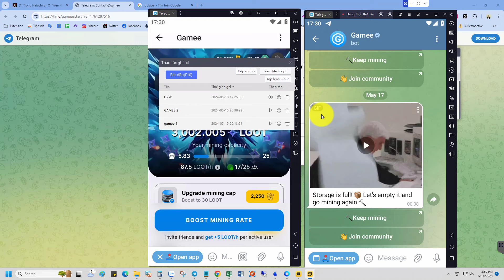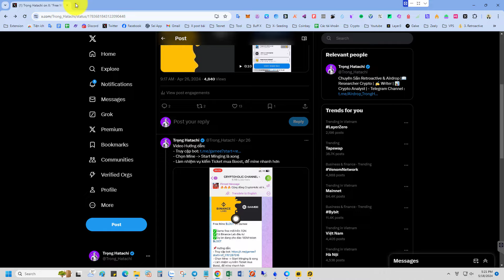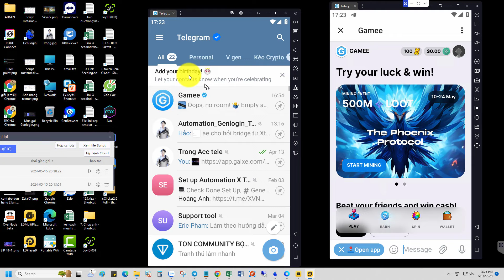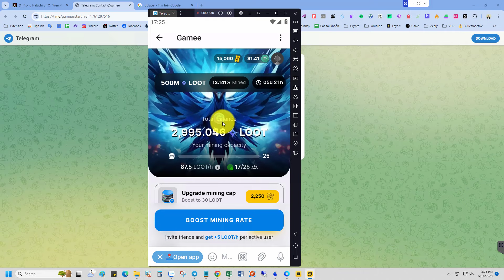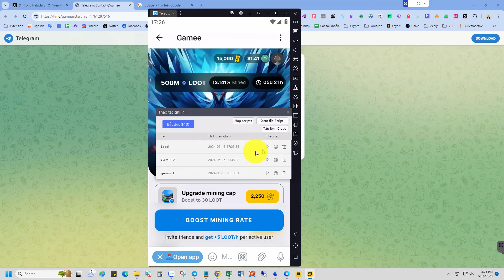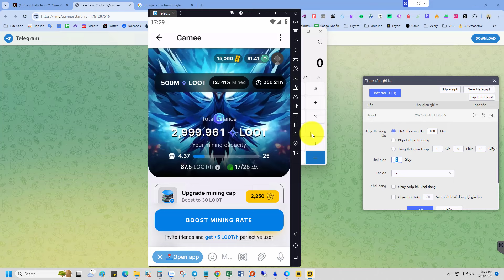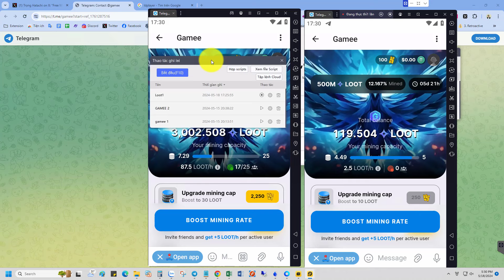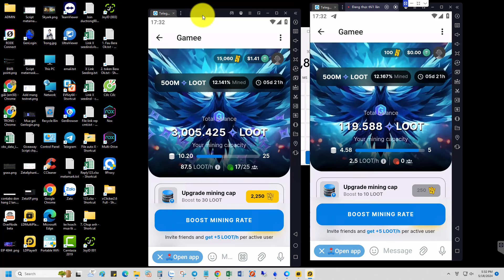Hướng dẫn Script Auto Đào $LOOT coin từ GAMEE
Trend Coin đào trến Telegram hiện Rất Sau khi NOT Coint List Binance

$LOOT Coin cũng là mộit coin tương tự như vậy

Hôm nay mình sẽ hương dẫn các bạn Autu Đào $LOOT coin

1. Cài LDplayer giả lập Android trên máy tính
- Sau khi cài xong
- Đăng nhập Mail vào
- Tải telegram bà login telegram

2. Vào tim kiếm và dán tìm con bot

3. Tạo Script Auto đào như Video hương dẫn
- Luôn bật máy tính để tự đào

$LOOT